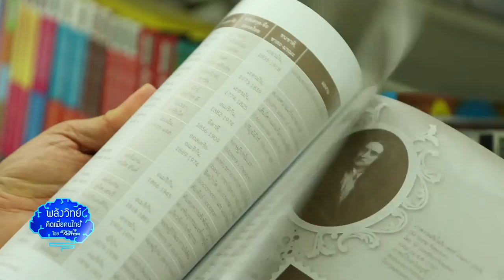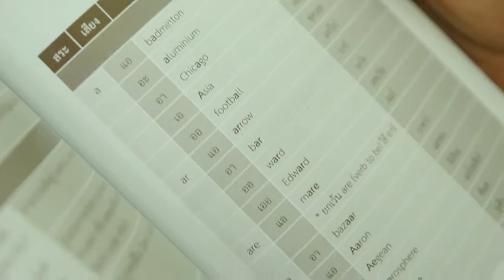พลังวิทย์ คิดเพื่อคนไทย ตอน นามานุกรมนักวิทยาศาสตร์ นักคณิตศาสตร์ และนักคิด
รายการพลังวิทย์ คิดเพื่อคนไทย โดย สวทช. ครั้งนี้เสนอตอน นามานุกรมนักวิทยาศาสตร์ นักคณิตศาสตร์ และนักคิด